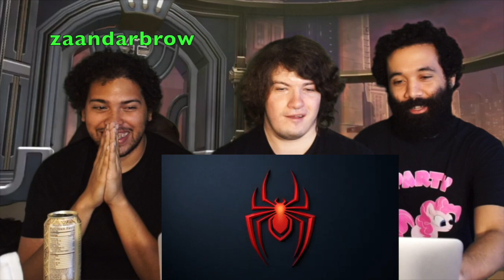SPIDER-MAN: MILES MORALES PS5 REVEAL TRAILER REACTION!